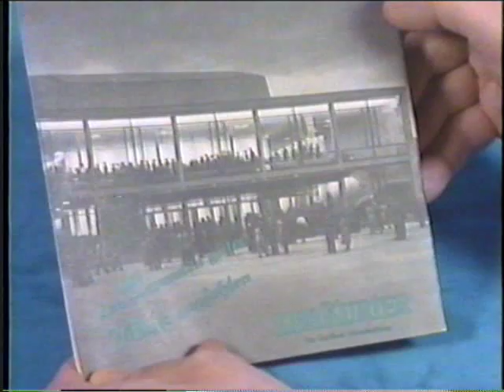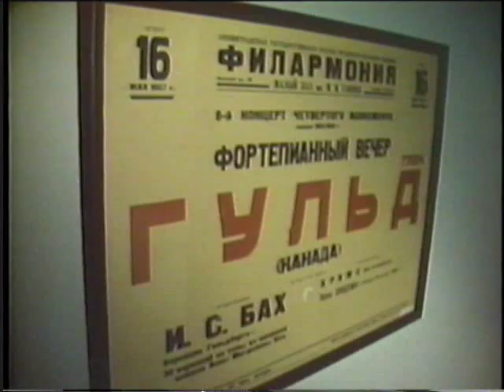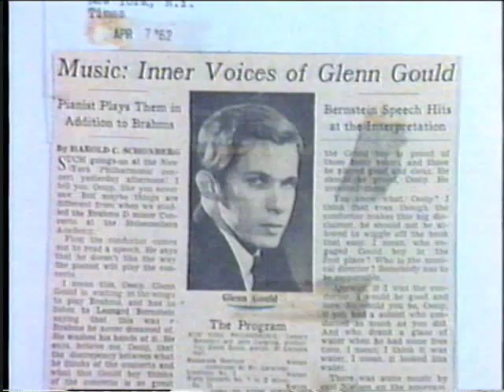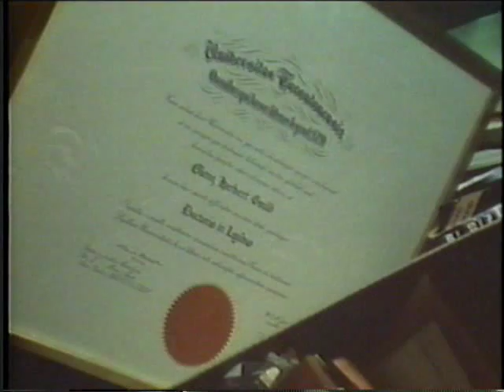Glenn Gould: A Portrait (1985) 5/12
Of all the films, documentaries and retrospectives I've seen on Glenn Gould, this one is my favorite. It was written, directed, and narrated by Vincent Tovell and Eric Till.

That this documentary is out-of-print is a crime. (Anyone from the CBC listening?) As far as I know, this film is unavailable for viewing anywhere online (except here).

One of the things that makes this documentary so wonderful is that it was made only three short years after Glenn's untimely death in 1982 at age 50. The love and the pain on the faces and in the voices of all the interviewees, especially his dear cousin, Jesse Greig, is palpable.

If you've seen "32 Short Films on Glenn Gould," you'll notice that it "borrowed" heavily from this documentary. (It seems to me that François Girard lifted entire segments.) I enjoyed the film; I prefer the documentary.

I apologize for the crappy video and audio quality. I ripped this straight from an old VHS tape, using One Touch Video Capture. It's the best I could do. I guess sometimes you just can't keep that creaky chair from creaking.

May Glenn Gould forgive me.